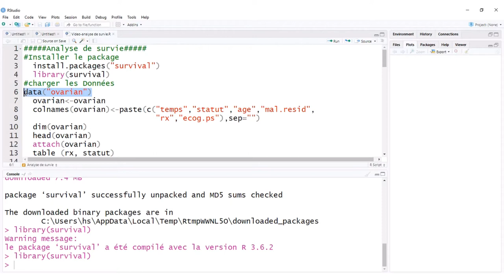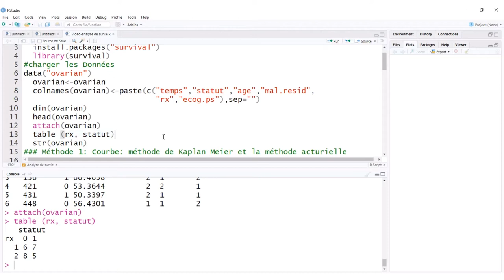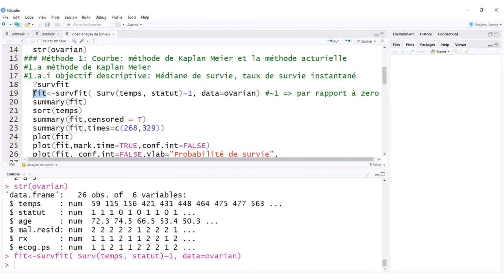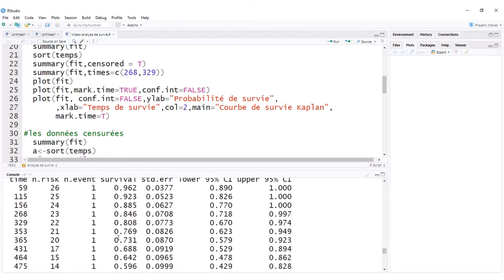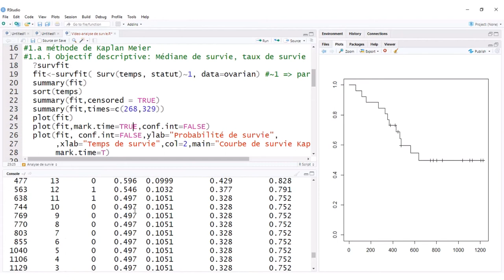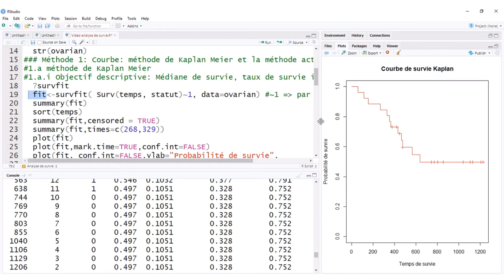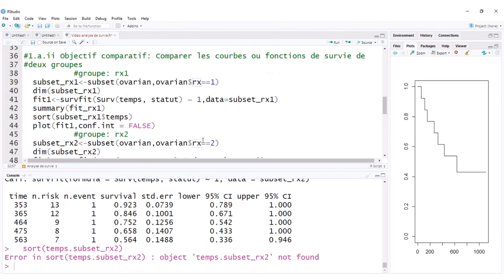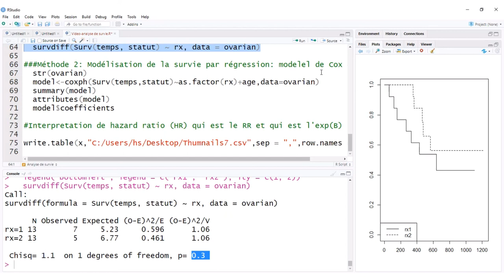Analyse de survie sur R - Estimateur de Kaplan-Meier & Test de Log-Rank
En épidémiologie, les analyses de survie se font soit par le l'estimateur (courbe) de survie de Kaplan Meier ou de la méthode acturielle, soit par la régression de Cox. Dans cette vidéo, je vous montre comment faire l'analyse de survie par l'estimateur de Kaplan-Meier ainsi que le Test de comparaison des survies de Log-Rank.